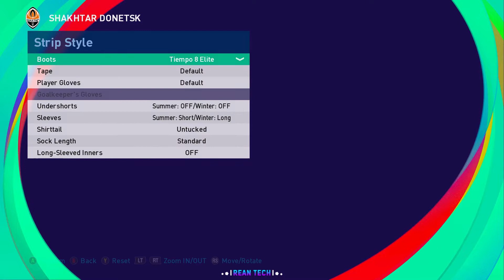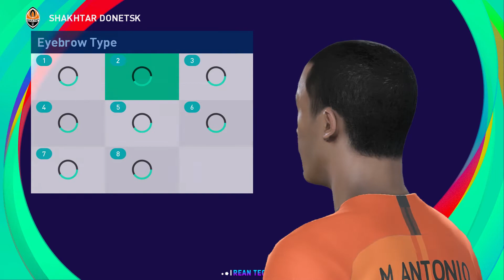MARCOS ANTÔNIO | PES 2019/2020/2021 | FACE BUILD & STATS